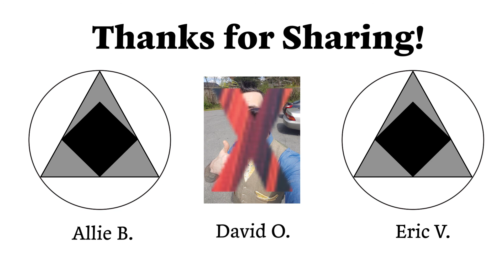Thanks for Sharing -Be What You Say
Thanks for Sharing is a forum for David O, Eric V, Allie B, and Carly R. to discuss topics around Recovery and share about the current struggles and achievements happening in their life.

Podcast Recovery is a forerunner in digitally accessible addiction recovery support. We provide ease and convenience to any and all seeking a message of recovery and hope. By broadcasting the stories of recovering addicts, we act as a complement to all other recovery services. We exist to create a global foundation platform, so that any addict may hear a message of strength and hope. We contribute education and awareness by highlighting the diversity in the lives of recovering addicts, to show that one addict helping another truly works.